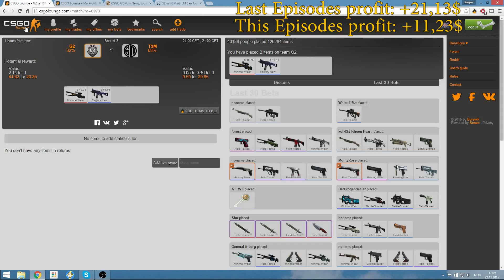Dank Bets(CS:GO Betting Series) Episode 20-ALL INN!-(22.11)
Time to get back into the betting game so i made some investments in some decent skins and figured; "what the hell let's bet!".
So in this series i will be betting on pro matches with my csgo skins on the site csgolounge.com (not sponsored or anything)